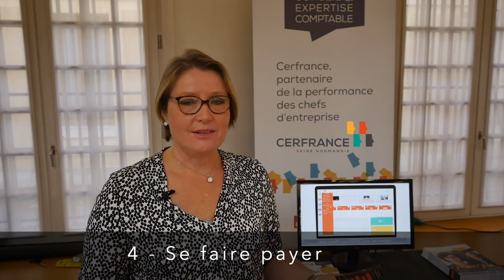Forum digital 3 oct 19 : Présentation des outils digitaux de Cerfrance Seine Normandie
Les outils digitaux de Cerfrance Seine Normandie, présentés par Valérie Biancorosso, Expert-comptable et Ambassadrice de Cerfrance Seine Normandie, lors du Forum du digital organisé par le GEBS à Saint- Germain-en-Laye.